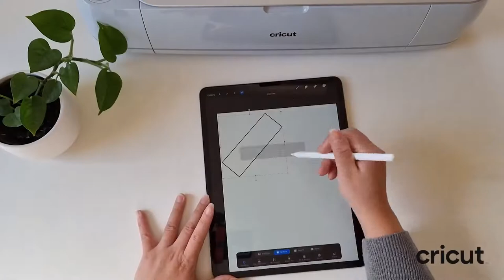How to decorate your laundry hamper with the Maker 3!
Check out this quick tutorial on how to use our new Smart Iron On and the Maker 3 to decorate your laundry hamper!